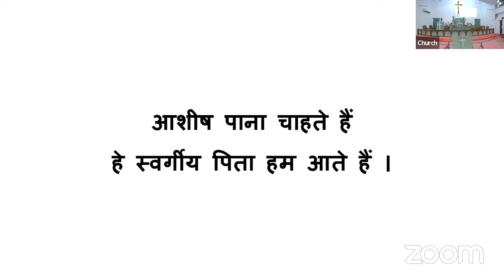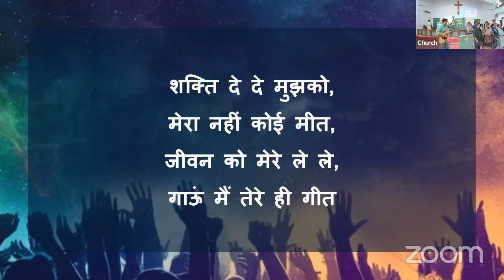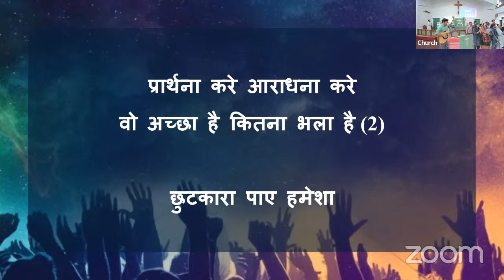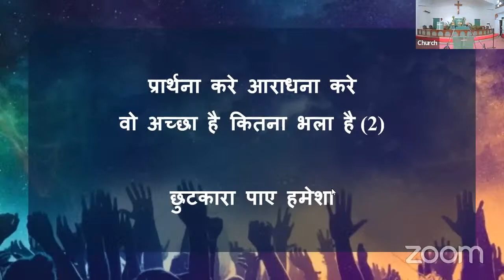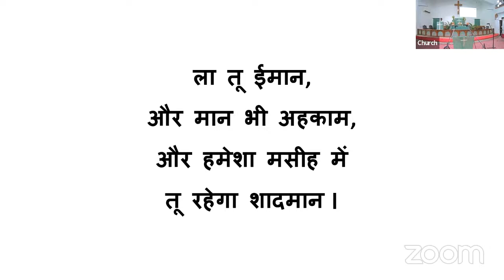Bethel Methodist Church Sunday Worship Service Hindi Congregation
Worship with Masih Vandana (Joshua 1:7-9)